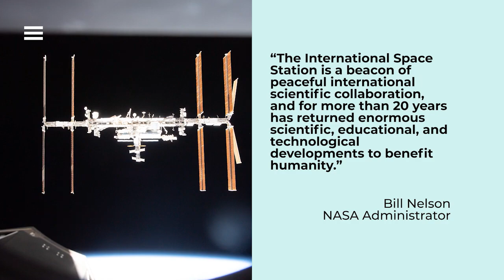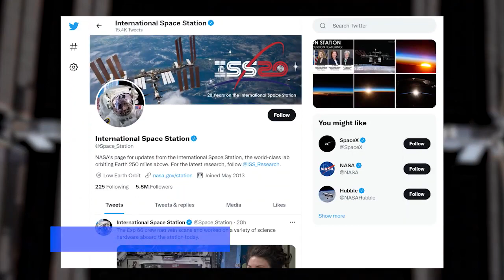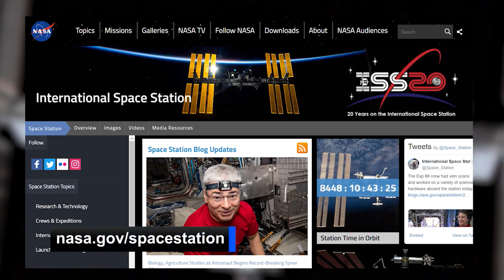Space to Ground More to Come 01 07 2022